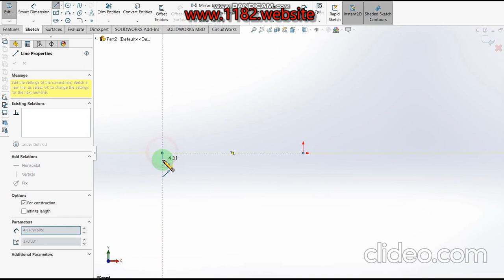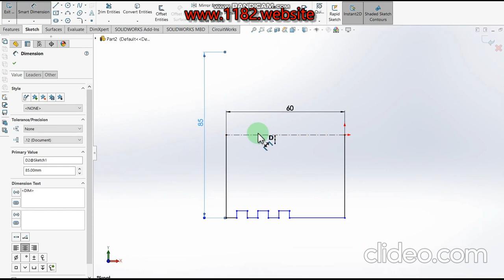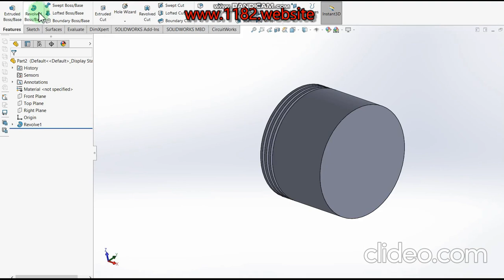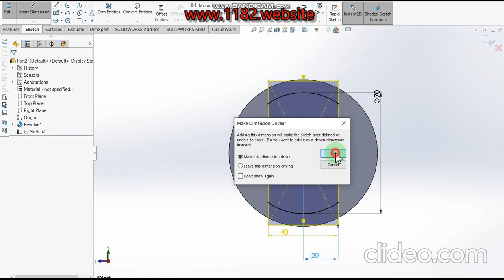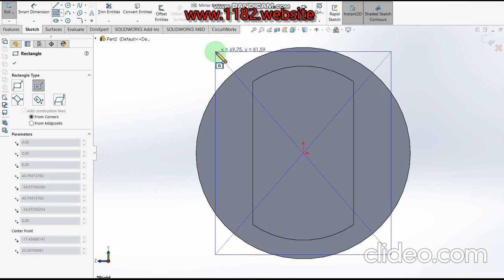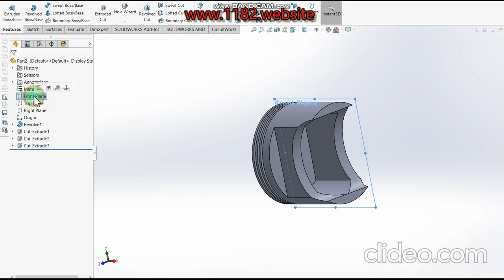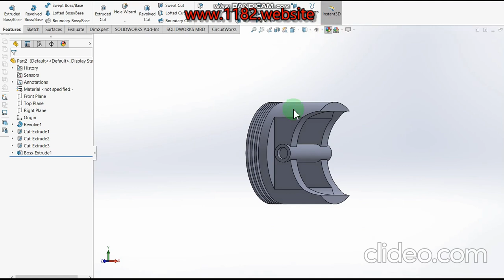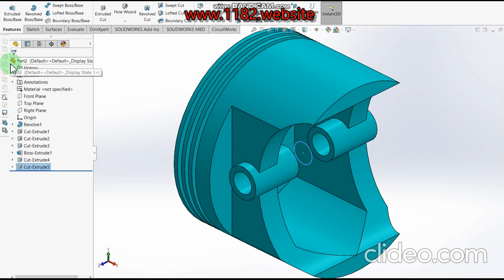How to make a piston 3D CAD model?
Hello friends, today I will be showing how to make a 3D piston in Solidworks.  This tutorial explains it step by step in detail so it is easy to follow at any level.